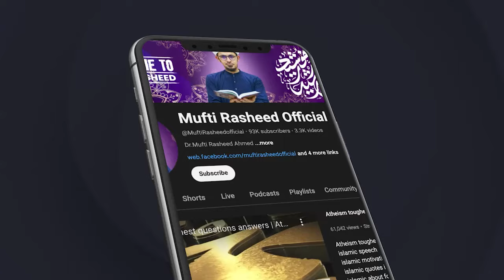Duniya me Mosamyati Tabdeeli | Climate change | Quran o Hadees ki roshni me | Complete Bayan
دنیا میں موسمیاتی تبدیلی
قرآن و حدیث کی روشنی میں